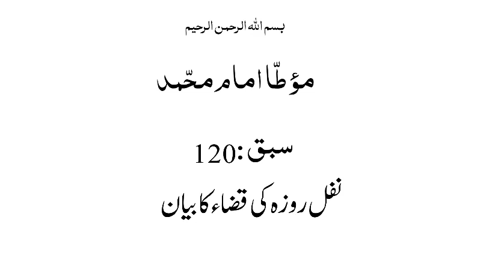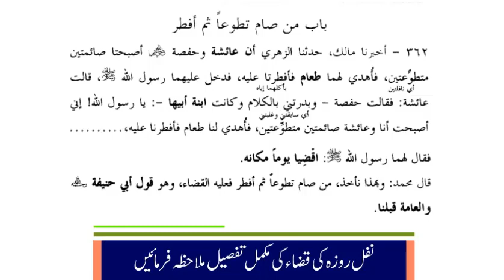موطاامام محمد، سبق:120 نفل روزے کی قضاء کا بیان /Maota Amam Muhammad Lesson:120